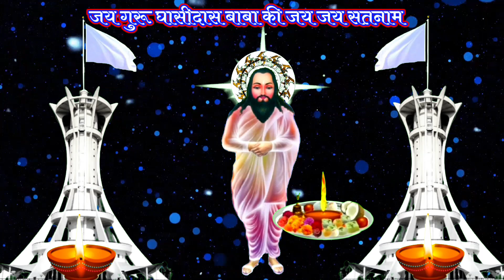गुरू के महिमा Cg panthi Status Video